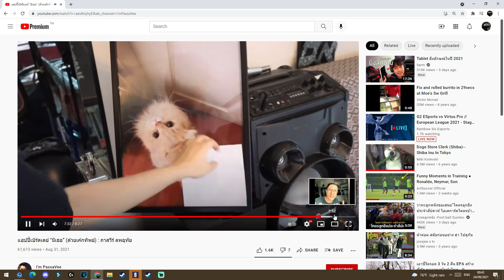สนใจโปรทักที่เพจ GawGaBa 1500/เดือน - Rainbow Six Siege ไทย Highlight EP.114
😊 ติดตามไลฟ์สตรีมได้ที่นี่

😊 สนใจติดต่อลงโฆษณาหรือเป็นสปอนเซอร์ผู้ใจดีของGawGaBa